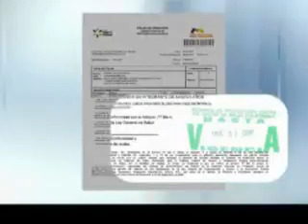ANUNCIAN PARTIDO SIN IDEOLOGIA